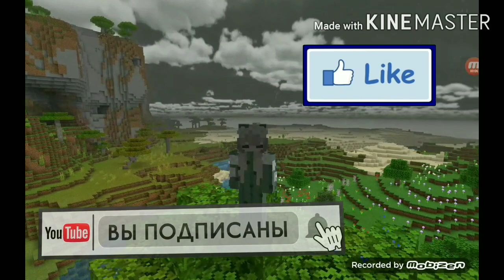выживание на скай блоке #2 майнкрафт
поддержите меня лайком и подписочкой плизззз